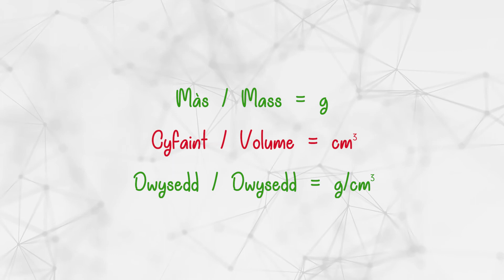ARBROFI | Sbarduno + STEM Gogledd - Enfys | Rainbow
Arbrawf difyr i wneud o adref neu'r dosbarth i greu enfys drwy ddefnyddio gwyddoniaeth! | A fun experiment to make at home or the classroom to create a rainbow using science!

[STEM Gogledd is supported by the European Social Fund through Welsh Government | Cefnogwyd STEM Gogledd gan Gronfa Cymdeithasol Ewrop drwy Llywodraeth Cymru.]